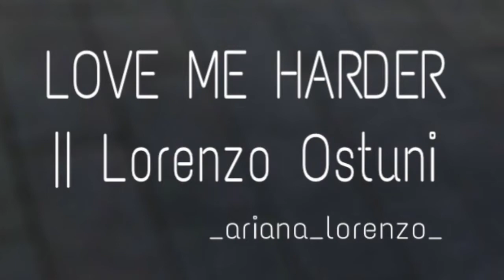Love me harder || Lorenzo Ostuni |trailer Wattpad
Sono passati anni da quando avevo la page su Instagram (aperta nel 2013), per vari problemi è stata bloccata, ho perso anche l’interesse. Però se state leggendo qui, vi ringrazio, potete ancora seguirmi su Wattpad (Starrycoat), mi farebbe molto piacere. vi allego il link, se non va scrivete un commento, con calma vi risponderò. GRAZIE.